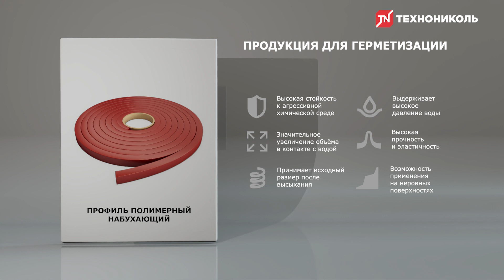Гидроизоляция холодных швов фундамента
Протечки – нередкая проблема гидроизоляции фундаментов, которая снижает срок службы и наносит существенный ущерб конструкции.
Забыть об этих проблемах поможет проверенное решение от ТЕХНОНИКОЛЬ. Набухающий герметик и набухающий полимерный профиль с хорошей пластичностью и сильной адгезией обеспечат надёжную гидроизоляцию фундамента. Материалы просты в монтаже, не требуют профессиональных навыков и специального оборудования.

00:00 – Проблемы гидроизоляции фундамента
00:44 – Решение проблемы набухающего герметика и профиля
00:58 – Монтаж материала

ТЕХНОНИКОЛЬ. Эксперт: ещё больше полезного контента для всех, кто занимается строительством профессионально. Полезные статьи, бесплатные вебинары, сервисы ТЕХНОНИКОЛЬ и доступ к BIM-библиотекам для проектировщиков

ТЕХНОНИКОЛЬ. Строим вместе: самая крупная подборка для тех, кто любит и умеет делать всё своими руками. Строительные лайфхаки, чек-листы и обучающие материалы.

Новые эксперименты с материалами, надежные вещи, которые можно сделать своими руками, грандиозные стройки, легендарные российские мастера и новейшие технологии строительства в самом удобном видеоформате